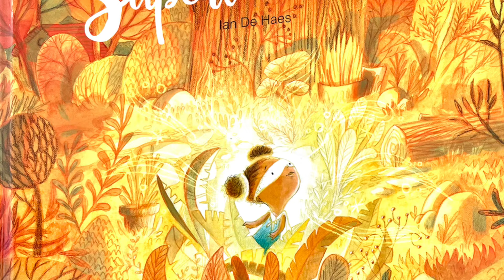Superlumineuse ✨ Histoires & Comptines pour Enfants | Contes de Fées | Histoire pour Dormir, Livre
🎁 Visitez notre BOUTIQUE ➡️ 🦔 Nour est une petite fille lumineuse, au sens propre comme figuré du terme ! Depuis sa naissance, elle dégage une belle lumière dorée, ce qui peut paraître merveilleux, mais qui n’est pas toujours facile à porter. Si Nour s’imagine être une super-héroïne tirée des histoires qu’elle aime lire, ses camarades d’école ne semblent pas tous être du même avis. Histoire pour toute la famille, Conte pour enfant, raconté à voix haute.
Livre disponible sur Amazon (Broché)

Textes et Illustrations :  Ian De Haes
Editeur : Mijade

Rien ne remplacera la lecture d'un vrai livre. Elle est un lien agréable entre les enfants et les parents, ce plaisir est aussi contagieux que le rire.
La lecture est un enchantement aussi bien pour l'adulte que pour l'enfant.

Elle stimule :
- Les sens
- La motricité fine
- L'écoute
- La curiosité

UN GRAND MERCI de soutenir les auteurs, illustrateurs et les éditeurs des ces livres merveilleux en achetant un ou plusieurs exemplaires pour votre famille ou vos amis. Le lien pour l'acheter est disponible en haut du descriptif (merci pour eux).

Si vous êtes l'éditeur ou l'auteur de ce livre et que vous souhaitez que nous supprimions la video, merci sincèrement de nous écrire sur et nous ferons le nécessaire immédiatement. C'est très gentil à vous !

If you are the publisher or author of this book and would like us to remove the video, please write to us at and we will take care of it immediately. That's very kind of you !